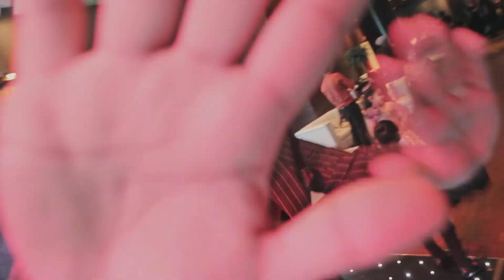Mamta & Harman // Wedding Highlights // Delhi